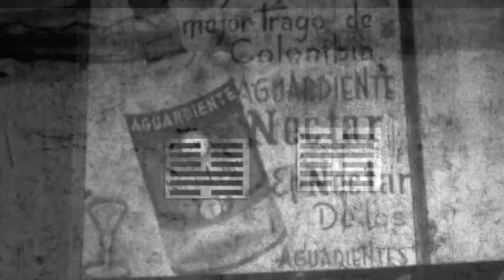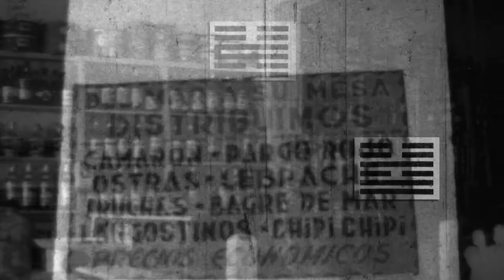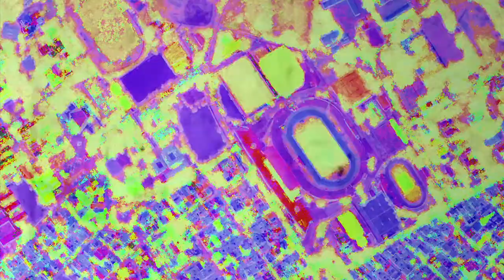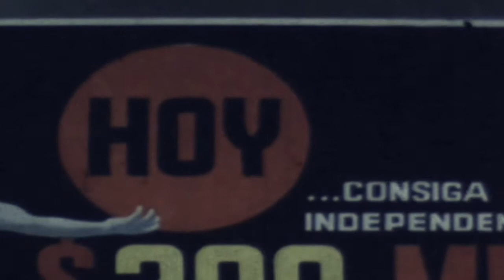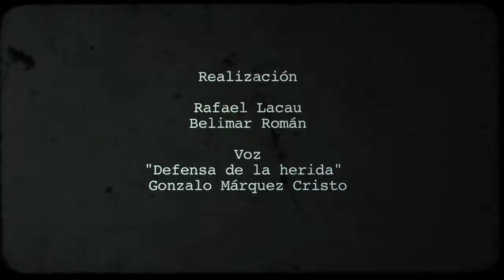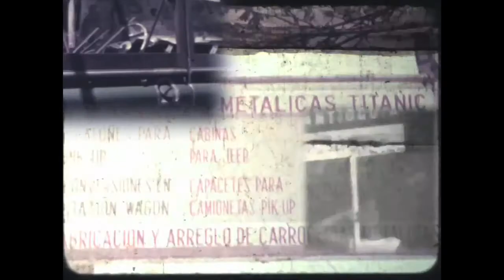GAMBOA FILMS (2014)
Curador: Pablo Enciso
Archivo Fílmico: Pedro Gamboa